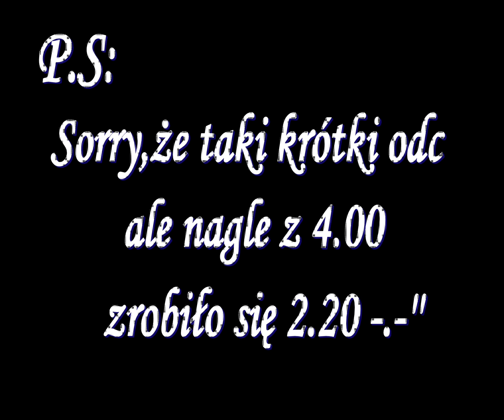Bushido Brothers Life Odc.2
Jak narazie się rozkręcam, więc sorry za nudę